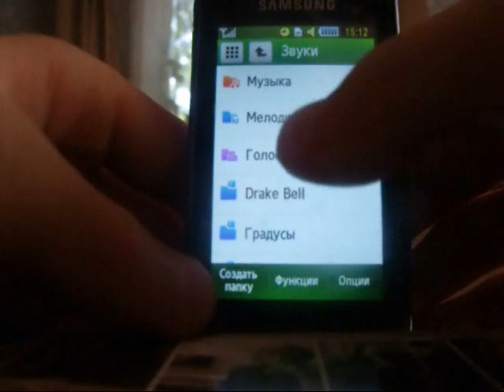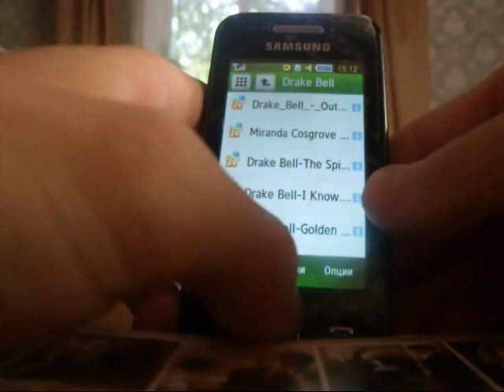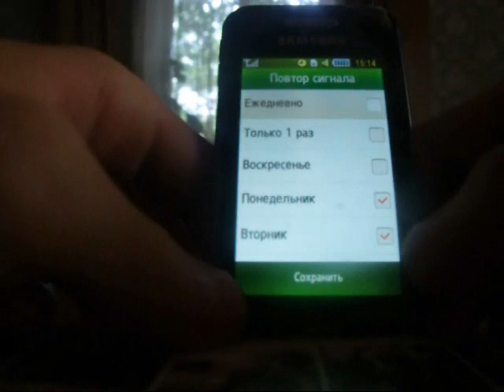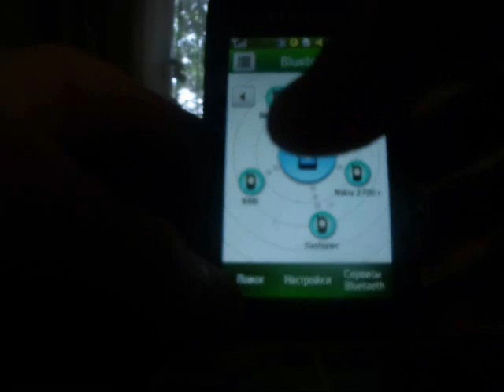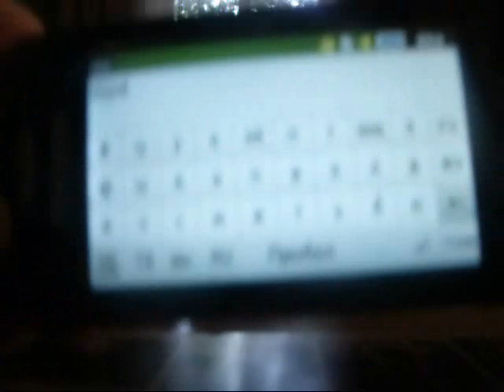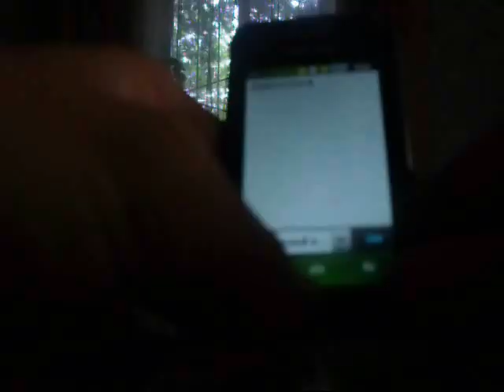2 й Обзар телефона Samsung S 5230